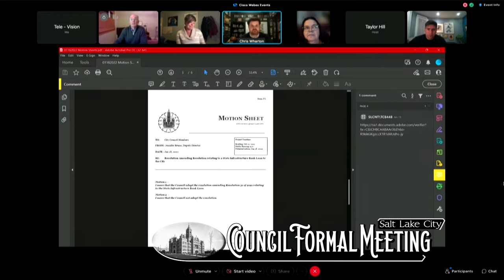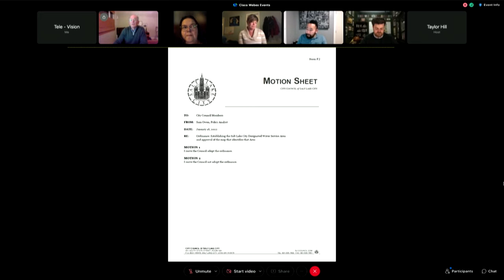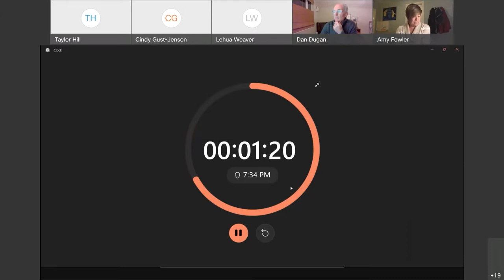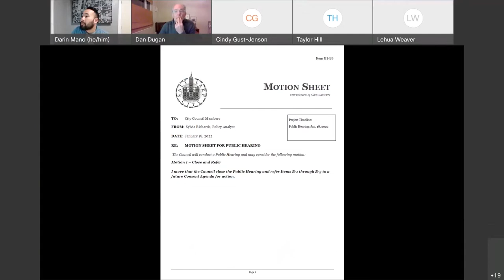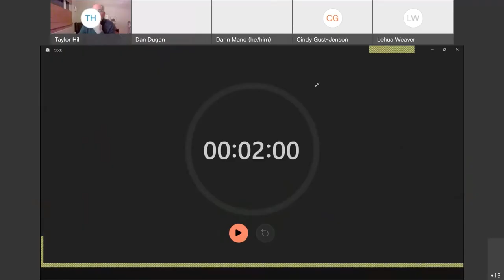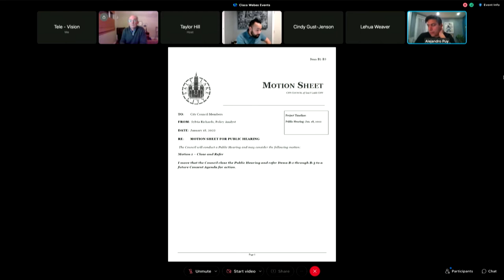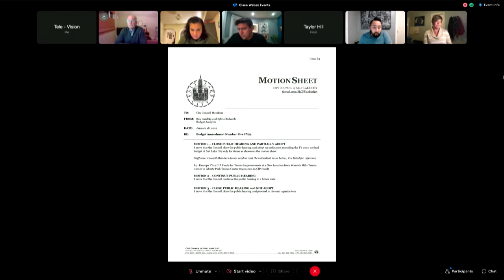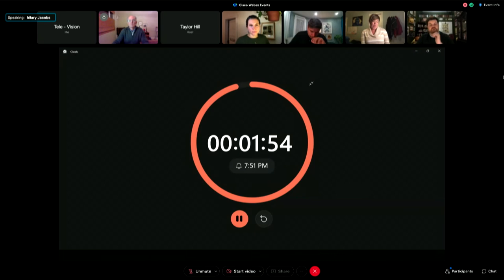Salt Lake City Council Formal Meeting - 01/18/2022